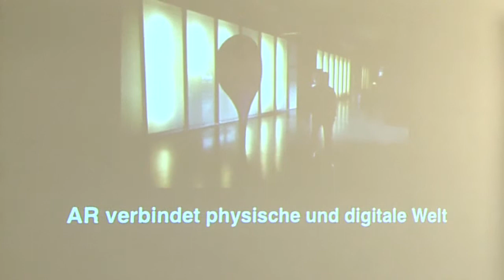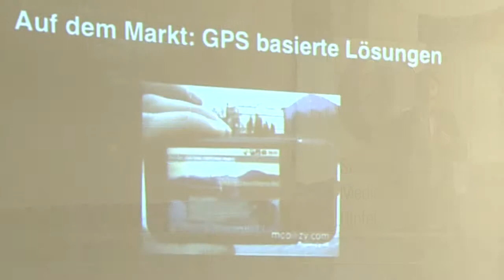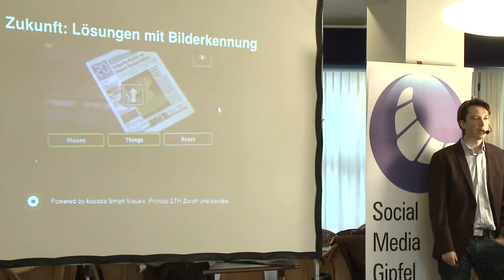Social Media Gipfel 3, Till Quack über Augmented Reality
Till Quack erklärt anlässlich des dritten Social Media Gipfels am 7. April 2010 die Technologie für «Augmented Reality».

Erstellt am 3. Social Media Gipfel Zürich vom 7. April 2010.